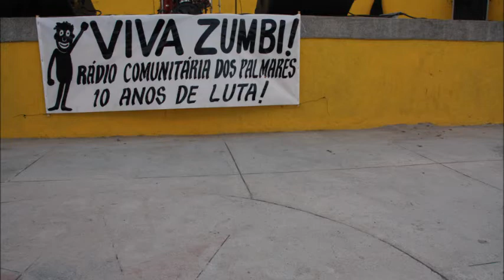Alo Comunidade - Edição 076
Edição especial em comemoração aos 10 anos de atividades da Rádio Comunitária Zumbi dos Palmares e ao Mês da Consciência Negra. Cobertura do evento Viva Zumbi! direto da praça Estudante Orlando Geisel, no bairro que dá o nome ao ex-ditador. Cobertura também de evento da ABRAÇO-PB com emissoras comunitárias da Macro Região da Zona da Mata Paraibana. O evento tratou da digitalização/informatização das rádios comunitárias. Produção e locução de Fábio Mozart e Dalmo Oliveira. Reportagem de Fabiana Veloso, Marcos Veloso e Beto Palhano. Sonoplastia de Luciano Jr.